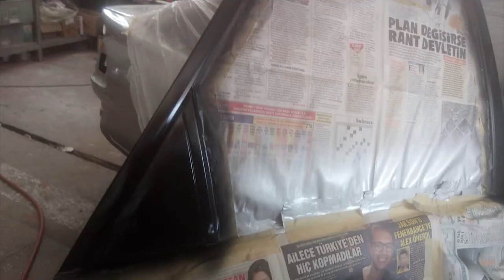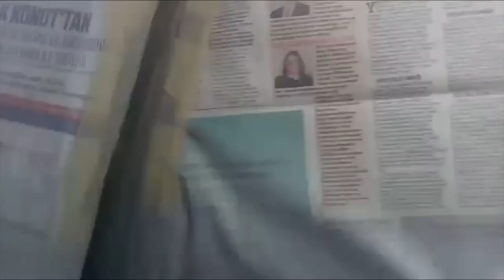Toyota Corolla AE90 - Renk Değişimi - Restorasyon - Restoration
Toyota Corolla AE90 Kasa Kodlu aracımızın kaporta ve boya yenileme işlemleri sizlerle. iyi seyirler...

Mgaraj instagram hashtag ile takip edebilirsiniz.
Bu arada diğer restorasyon videolarımı izlemek isterseniz aşağıdaki linkler üzerinden ulaşabilirsiniz.